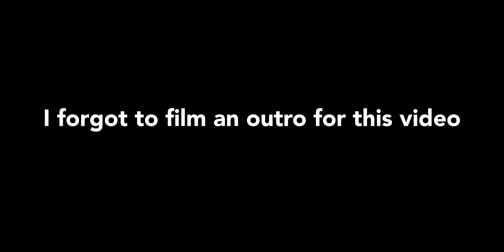Quarantine Vlog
Today I do a experimentive photoshoot with my sister and I talk about quarantine.